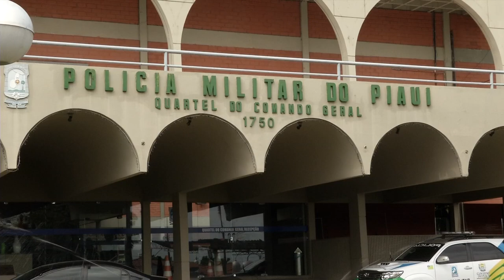NUCEPE divulga lista dos classificados no concurso da PM-PI.